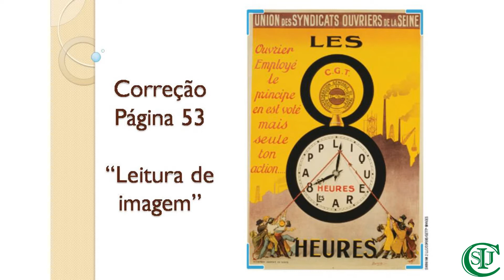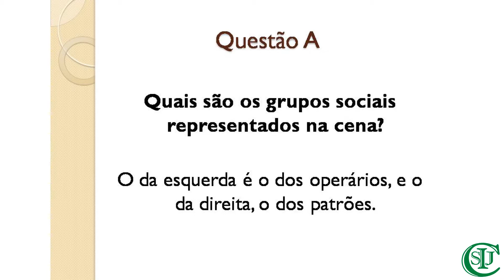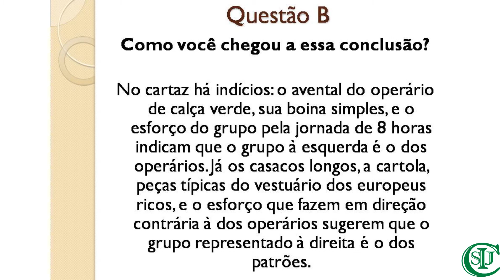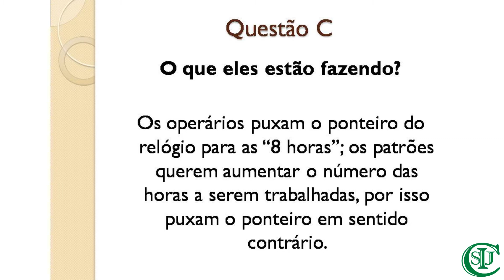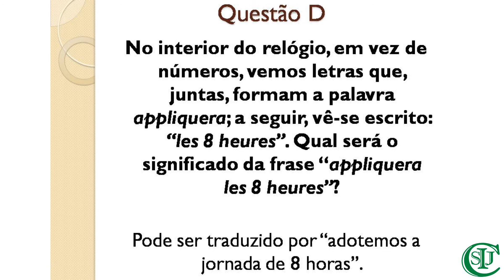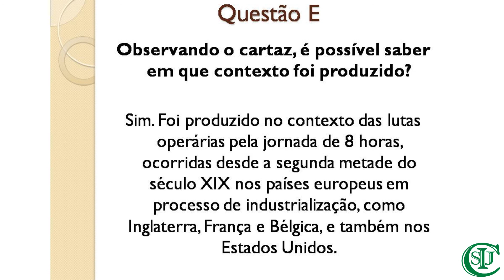Aula de História - 8º ano ( Revisão e correção )- Professora Manoelle Maria Salles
Área de conhecimento: Ciências Humanas
Componente curricular: História
Objeto do conhecimento: 2ª correção de atividades (Página 53).